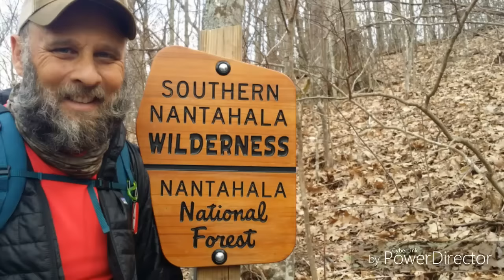2016 AT Thru Hike Diligent & Sparkles #9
We made it to NC and the 100 mile mark.